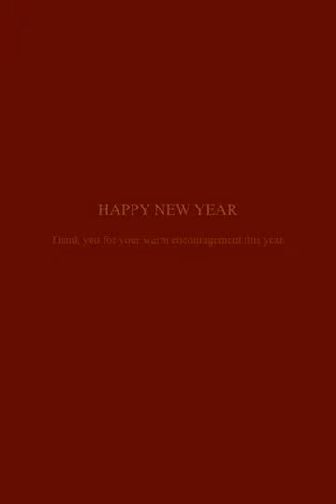Star Wars Original Art / Ribbon series by Tsuneo Sanda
Thank you for your warm encouragement this year.
I wish you all a happy new year 2010.
Star Wars Artist Tsuneo Sanda